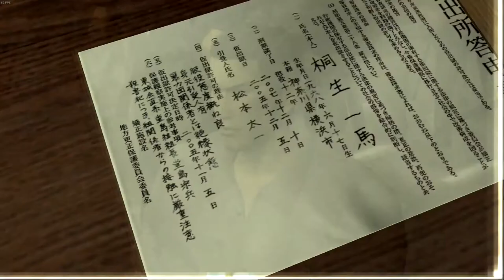Yakuza 2005 w/commentary part 1- INTRO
Very first part of hopefully a fruitful playthrough of one of my favorite franchises. I hope to improve as it goes on. Thank you for your time.